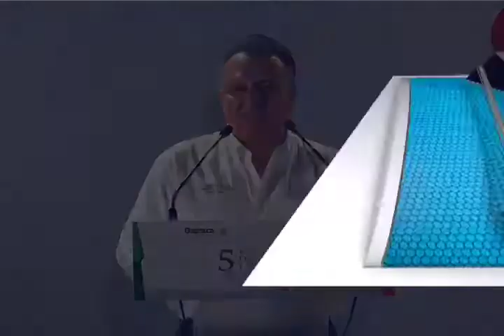El programa “La Ruta de la Leche“ recorre las calles en las poblaciones más necesitadas: Director